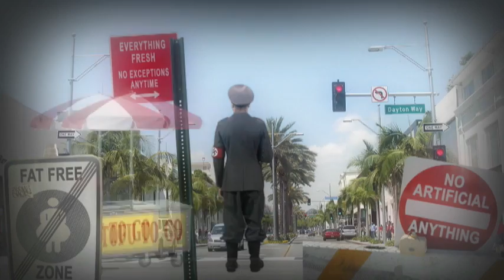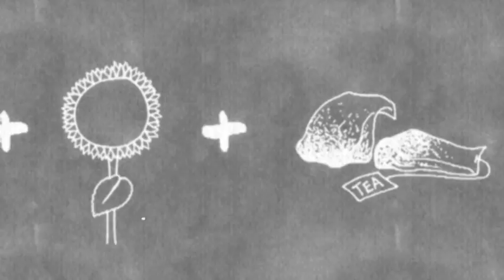Turning Points Episode 3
This was episode 3 of a new, fake history/mockumentary history show I created, wrote, and directed myself years ago.  This episode is set during WII and deals with obsessive and perfectionist dieting and fitness.  I made 3 episodes, but only uploaded this one, as the other two still had a bit of post-production work left to do on them.  After I started making the show, Drunk History came out which was very similar, so I saw little point in continuing with this show even though technically, I was working on mine first.  Thems the breaks sometimes, people.  It sat in my closet for years, and I totally forgot about it, until I finally decided to put it online publicly today for some reason.